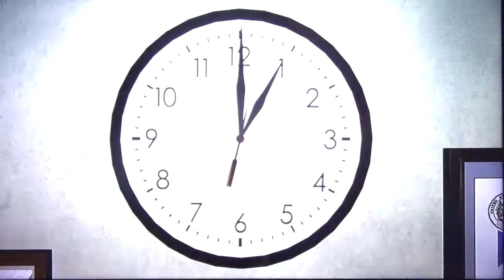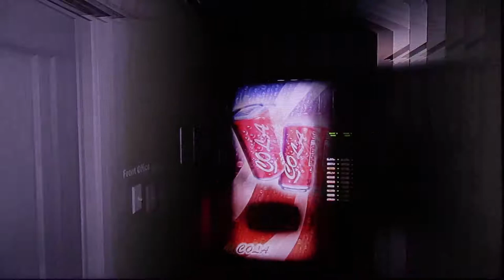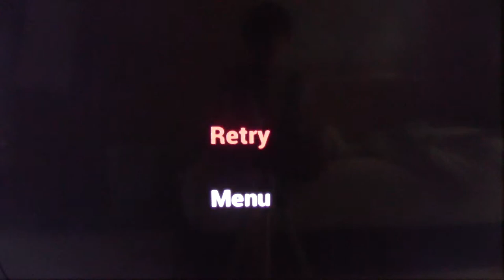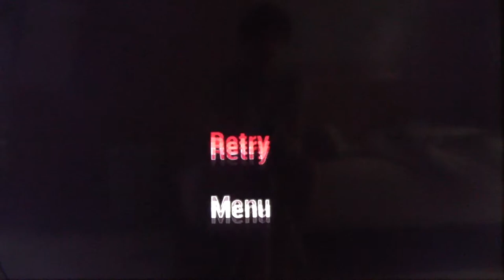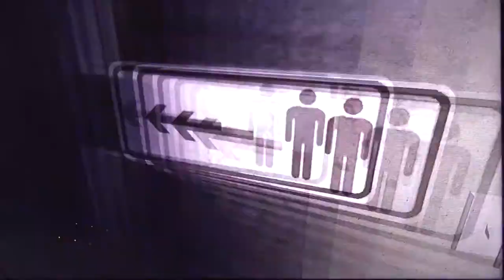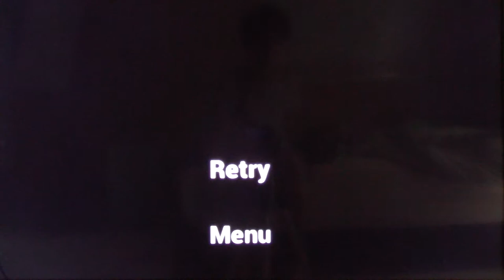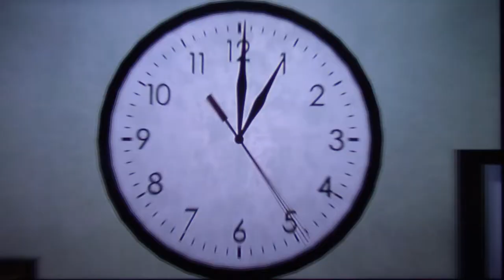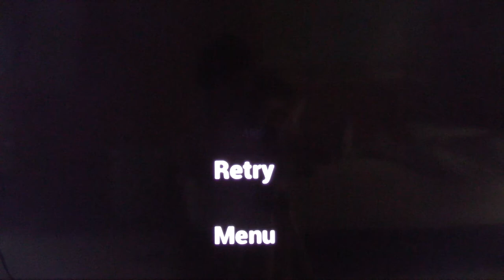Emily Wants To Play Too | LET'S FIND ALL SEVEN OF THEM! - #4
Hi guys, time for them hide so I can seek. I had more of a difficult time towards the end.